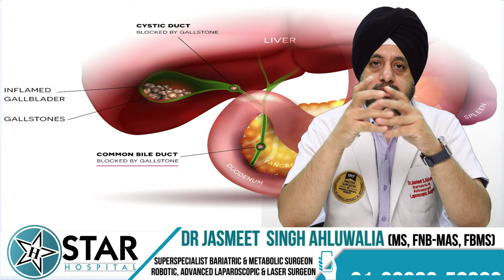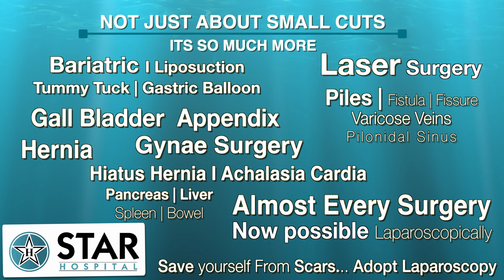CBD Stone Treatment: ERCP Surgery, Laparoscopic Procedure, Advanced Stone Removal Solutions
265, Lajpat Nagar, Guru Nanak Mission Chowk,

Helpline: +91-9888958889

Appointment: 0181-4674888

- Deluxe Suit
- Local accomodation

You may have often noticed that patients with gallbladder stones sometimes experience the stone slipping into the main bile duct, commonly known as the CBD. In such cases, doctors usually recommend an ERCP (Endoscopic Retrograde Cholangiopancreatography), where a camera is inserted through the mouth to remove the stones. Only after this procedure can gallbladder surgery be performed.

The advantage of ERCP is that no incision is made on the CBD, and stones can be removed from below. However, there are several disadvantages too. Firstly, the patient must undergo two separate procedures: ERCP first, which requires anesthesia and hospitalization, and then, after some time, gallbladder surgery. If the stones are large or multiple, ERCP may not be able to remove all the stones at once, potentially requiring a repeat ERCP or, later on, a laparoscopic CBD exploration.

Laparoscopic CBD exploration is an alternative method. Just like in gallbladder surgery using laparoscopy, the same instruments and incision can be used to remove the stones from the CBD during the same procedure. A small incision is made on the CBD, or the stones can be removed through the cystic duct (the duct connected to the gallbladder). Afterward, the duct can be closed with clips or sutures.

The advantages of laparoscopic CBD exploration are: first, the patient only needs to undergo one procedure, and second, even if the stones are large or multiple, they can be removed, ensuring no residual stones are left in the CBD. So, if you or someone you know has CBD stones, consult your doctor. If this procedure is possible, it could save you from having to undergo two separate procedures and accomplish everything in just one.